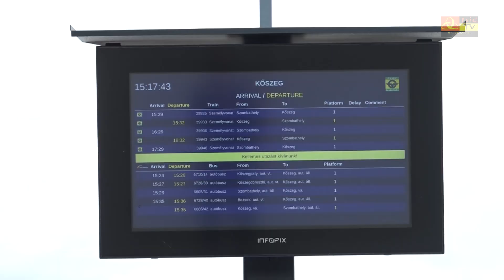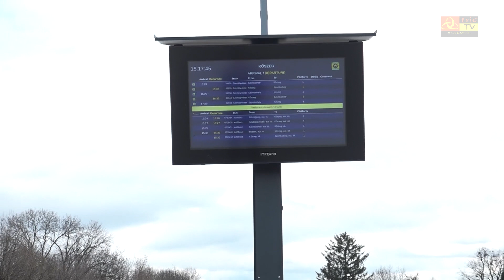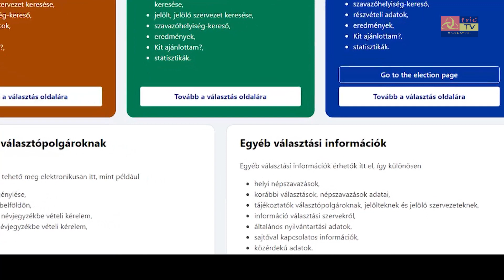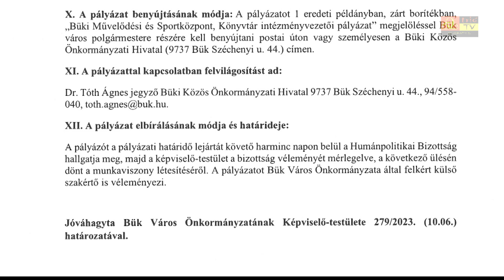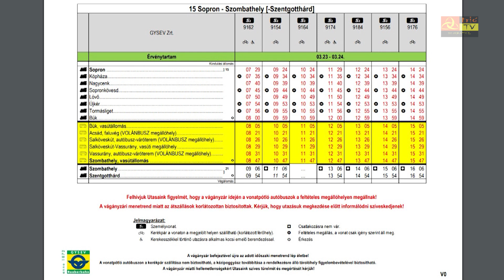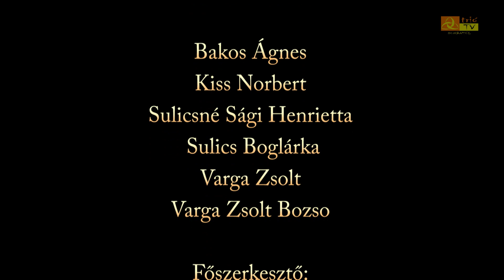Közéleti Magazin 2024.március 15.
176 évvel a 48-as forradalom után – A
templomparkba emlékeztek Bükön
A 48-as március emlékezete – A csepregi
általános iskolában
„Ékszerdoboz program” – Az egyik
„csomag” a kőszegi fejlesztések sorában
Rekord enyhe télzárás – Évszak-összegzés
a kőszegi mérések nyomán